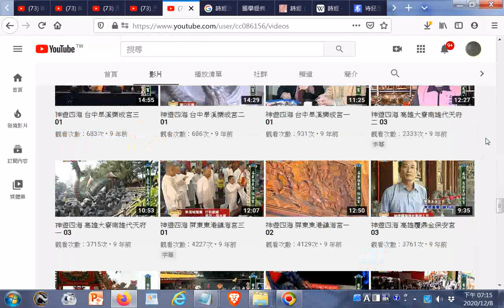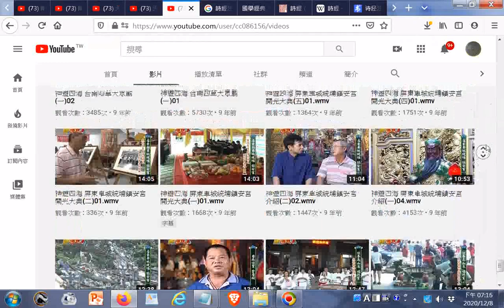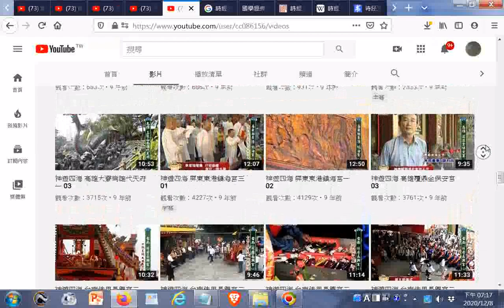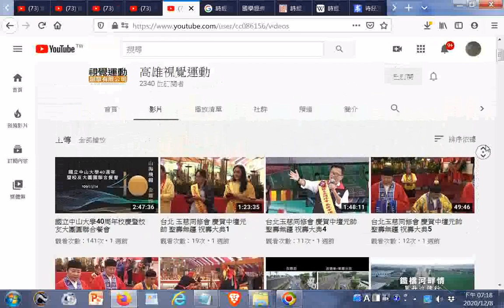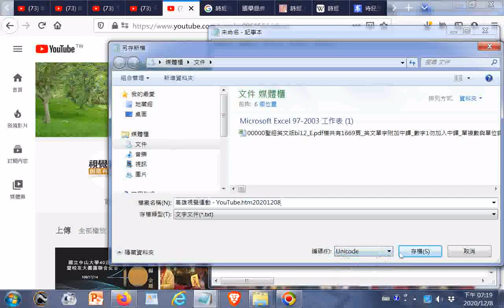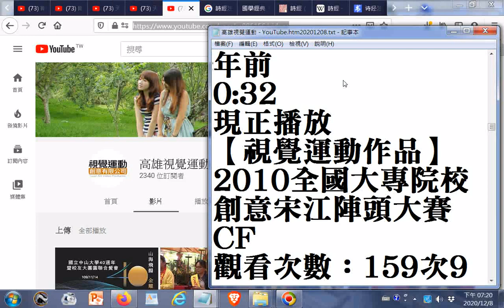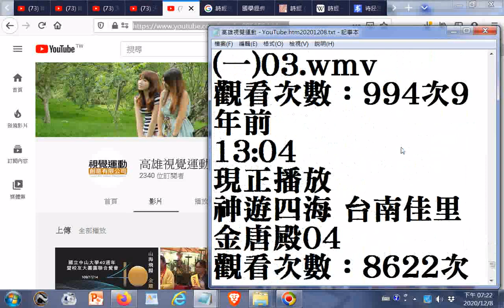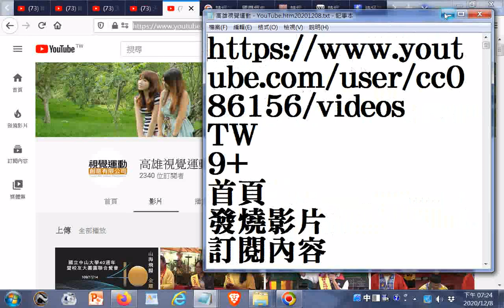分享--高雄視覺運動 YouTube htm頻道含有很多臺灣著名的宮廟影像紀錄影片20201208